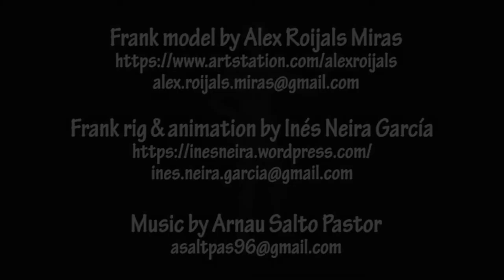Rig & Animation of Frank (The Truth of Freedom)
Frank is the main character of the videogame (still in process) The Truth of Freedom (of Singular Void).

Here are the rig and some animations I did in Maya to export to Unity.

The music was created by Arnau Salto Pastor